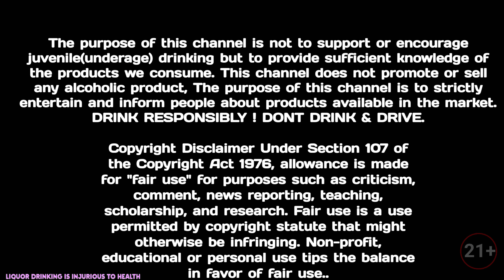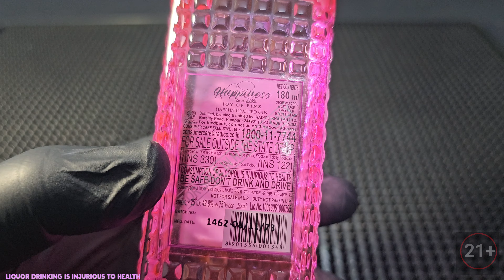'😇 Happiness in a Bottle 'New GIN Review in tamil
In this video, we are going to review a delicious new variety Indian GIN, aptly named as HAPPINESS IN A BOTTLE. Join us as we explore the taste and experience of this unique alcohol in our latest review. If you're a fan of gin or looking to try something new, this video is for you! Learn, sip, enjoy with us...